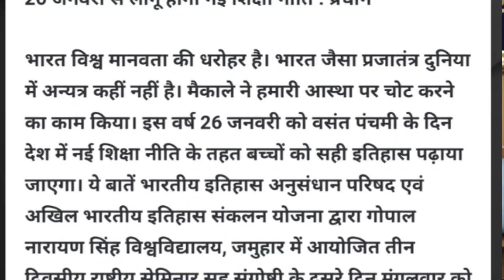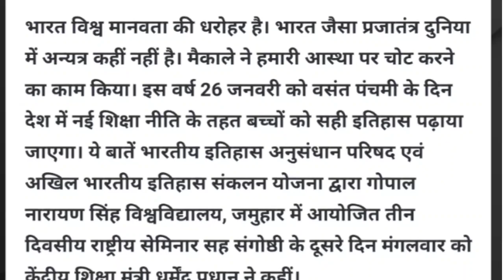26 जनवरी से लागू होगी नई शिक्षा नीति : प्रधान